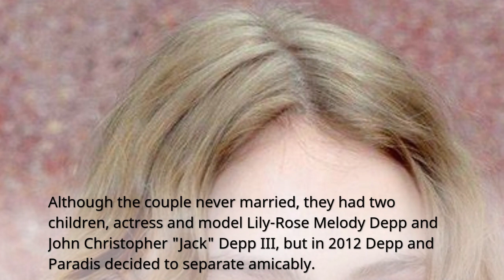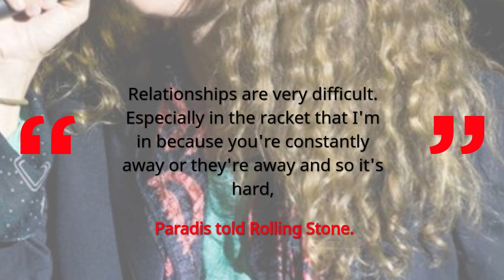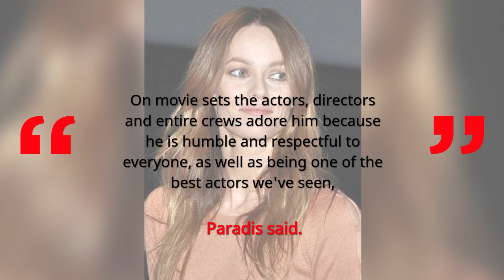Johnny Depp And Vanessa Paradis Love Story | ALL FACTS WORLD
How was their long relationship and why did they split?